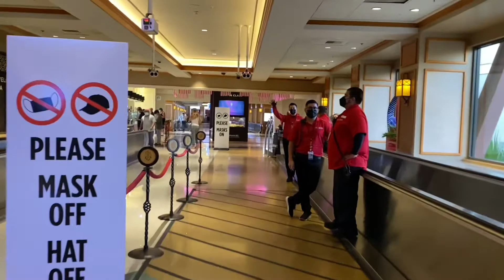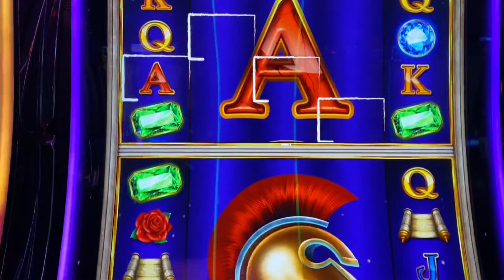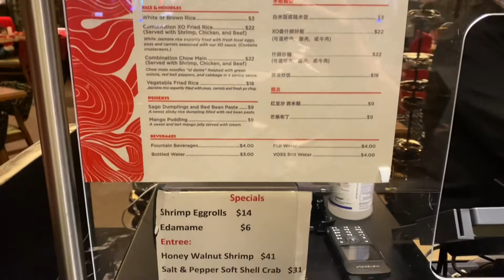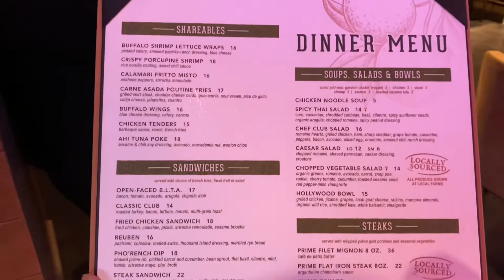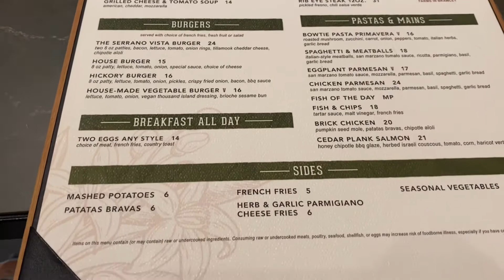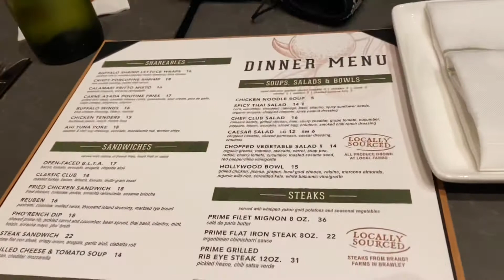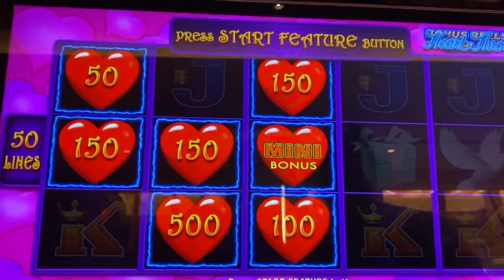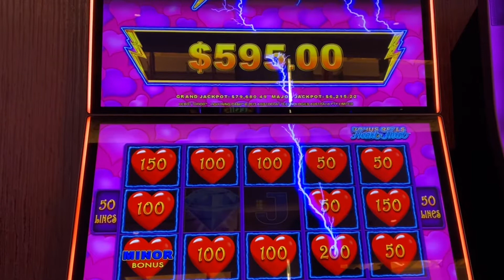GAMBLE WITH US AT SANMANUELCASINO / SPEND OUR ANNIVERSARY WITH US🥰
☀︎What it Dew?!? Our DysFUNxional Family Is Coming Through, with another video for you!!! Yeah, yeahhhh. I’m j.heart I was born and raised in Southern California. I’m Mexican/American. My parents were born in Durango Mexico. I’m a Cancer but I’m crazy like a Gemini 😆My birthday is July 1st 💖
This channel is about myself and my little Familia. My handsome husband Brandon  was born and raised in Southern Cali too. He is Guamanian/Islander  Birthday is January 26th.

☀︎YESTERDAYS VIDEO HERE
BACK TO SCHOOL HAUL/NORDSTROMS

IPHONE --
TRIPOD --
MACBOOK --

TAGS- OUR DYSFUNXIONAL FAMILY, BACK TO SCHOOL, BACK TO SCHOOL HAUL, BACK TO SCHOOL 2021,